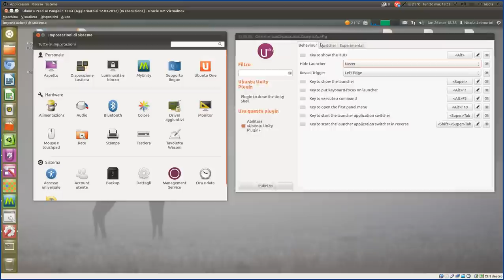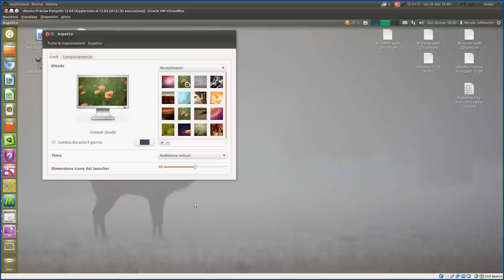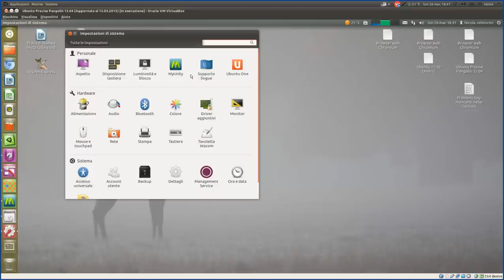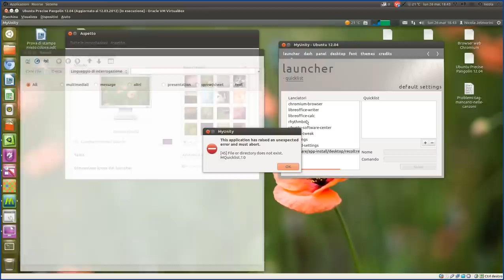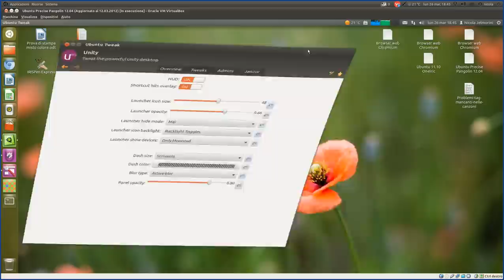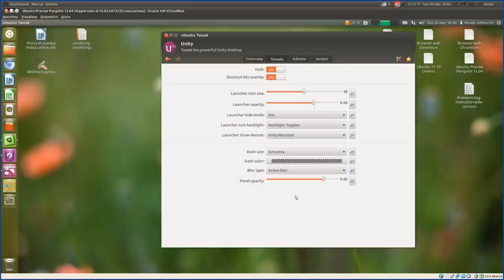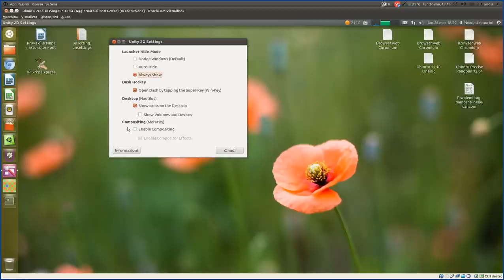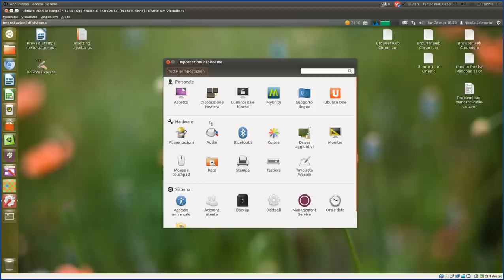Impostare Unity 3D e Unity 2D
Allo stato attuale è possibile impostare vari aspetti dell'interfaccia Unity di Ubuntu, ma purtroppo c'è stato un fiorire di strumenti diversi che vogliono fare la stessa cosa, e nessuno di essi lo fa in modo completo. Ogni strumento (Ubuntu Tweak, Unsettings, MyUnity, CCSM, Unity2D) permette di impostare alcuni aspetti, ma non tutti, e bisogna far capo a più programmi per avere il quadro completo.
Non è una situazione buona e spero che presto tutte le impostazioni vengano finalmente raggruppate in un unico punto come dovrebbe essere.